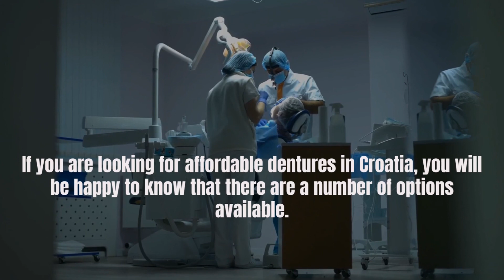Dentures in Croatia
If you are looking for affordable dentures in Croatia, you will be happy to know that there are a number of options available.

One of the most popular choices is to go to a private dentist, as they usually charge much less than what you would pay in other countries.